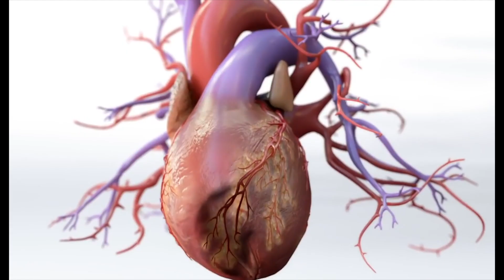The 2020 edition Detox Your Heart & Soul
A glimpse of the magic that will happen on 1 to 3 May 2020 at the Diamond Retreat House, Palmar. Limited seats